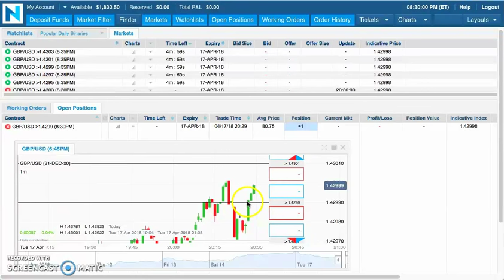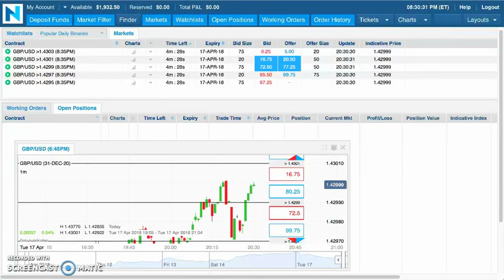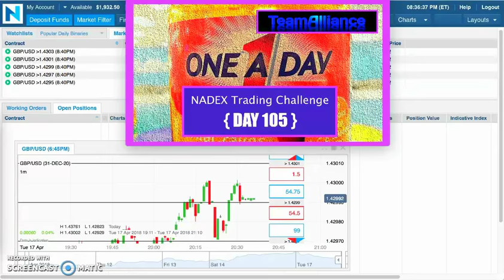🎯$1,932 from $100 in 105 DAYS with NADEX Binary Options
Mark Fuller

[ SEO ]

NADEX
Binary Options
nadex binary options
Binaries
FOREX
Forex Signals
Foreign Exchange Market
Currency Market
Commodities Market
Financial Markets
Trading
Starbucks
binaryoptions
mark fuller
mark fuller team alliance
binary options
team alliance
binary trading
binary
iq option
options trading,
expert option
stock
trade
day trading
analysis
iqoption
finance
profit
wall street
bitcoin
litecoin
crypto
ethereum
bitcoin price prediction
btc
crypto news
eth
best cryptocurrency
xrp
bitcoin futures
cardano
bittrex
xrp ripple
crypto crash
tron price prediction
bitcoin price